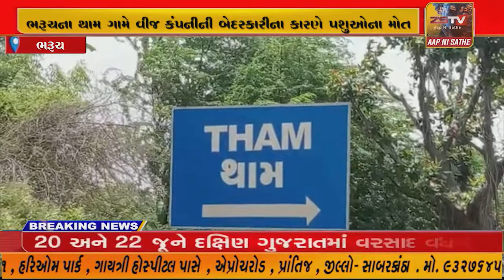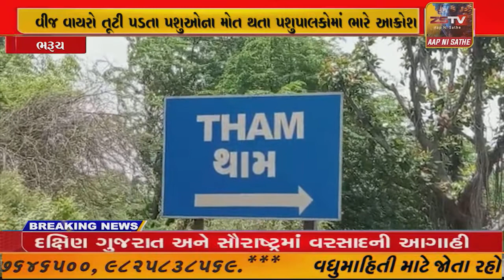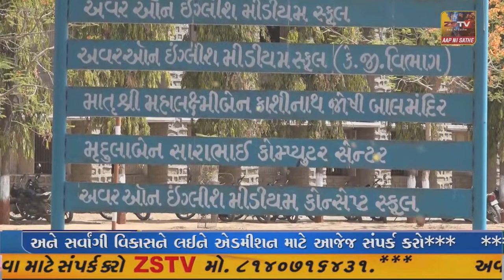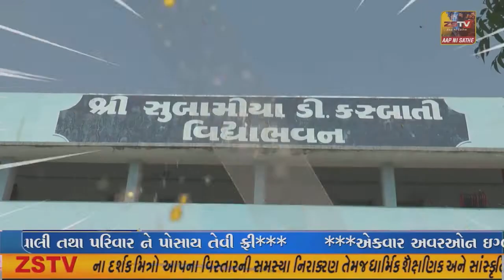ભરૂચના થામ ગામે વીજ કંપનીની બેદરકારીના કારણે પશુઓના મોત